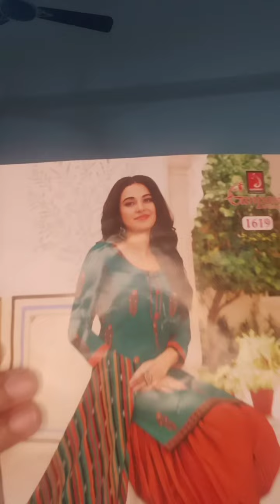Readymade chudidhars with long dupatta Rs. 875 only now @purplelace pH: 9894933091 for your order